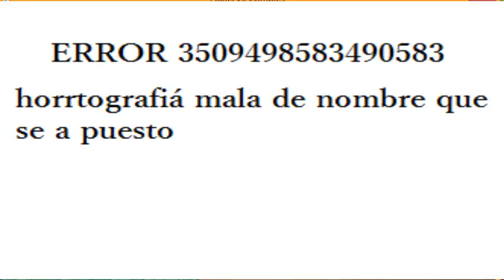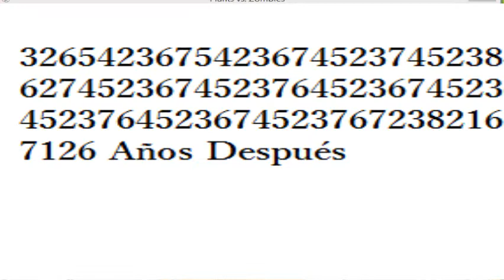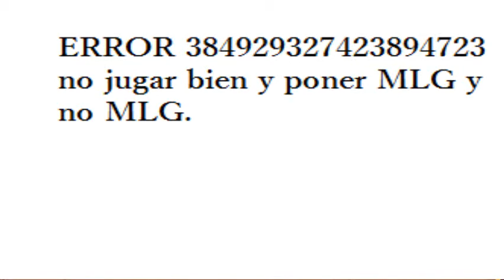Plantas V.S Zombies MLG - FelipeGamerLoL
Lol

Skype : felipegamerlol1